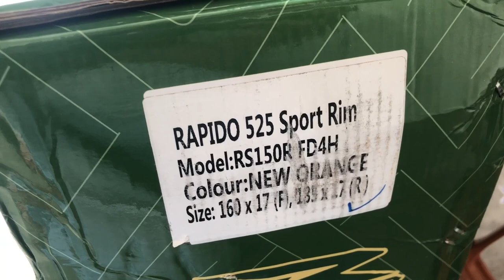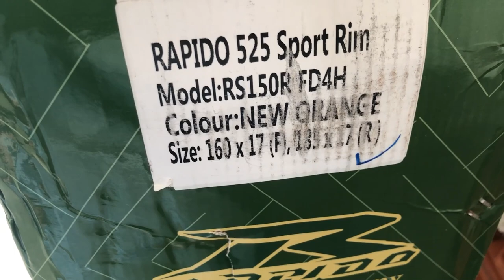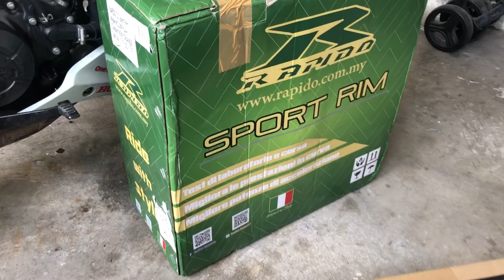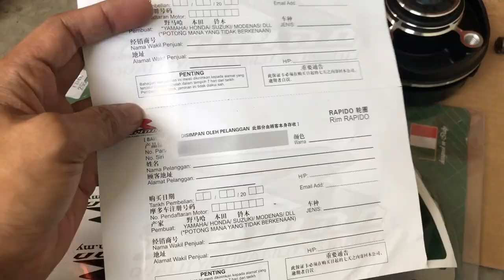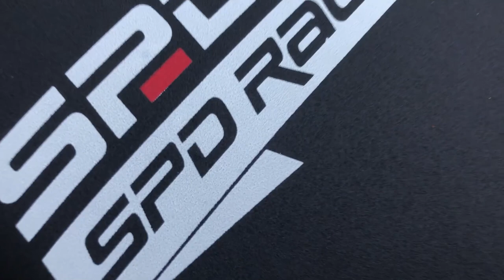PNP Rim Rapido Sport 525 & Seat SPD Racing RS150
Salam guys. Kali ni aku pasang rim rapido 525 PNP motor RS150. Aku akan unboxing dan pasang siap rim dan seat ni dlm video nie. Terima kasih

(FB Speedway motorsports Centre)